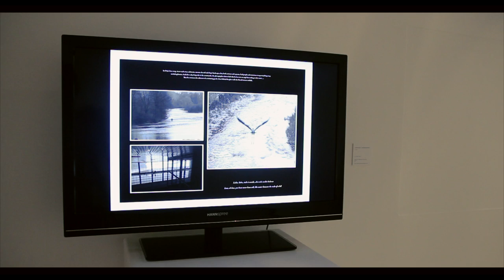Kaleidoscope: Contemporary Art from EU Member States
Kaleidoscope: Contemporary Art from EU Member States is an exhibition of a selection of contemporary art works from the twenty-seven Member States of the European Union.  This exhibition has been organised by the Department of Arts, Heritage and Gaeltacht and the Office of Public Works in collaboration with the Embassies and various cultural organisations throughout Europe. The exhibition is in Farmleigh House in Dublin's Phoenix Park and forms part of Culture Connects; a culture programme to celebrate Ireland's Presidency of the Council of the European Union.   Culture Connects is an initiative of the Department of Arts, Heritage and the Gaeltacht and is a wide and varied programme which involves the engagement of Irish artists in Europe and European artists in Ireland. Exhibition open 10am - 5pm, Tuesday - Sunday. Finishes June 30th 2013.